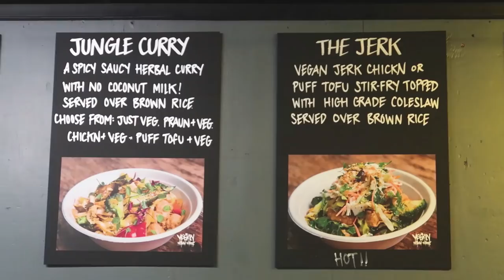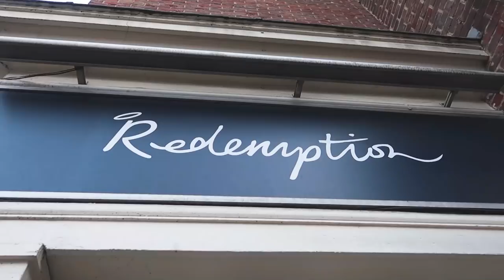LONDON VEGAN MEET-UP!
Featuring over 30 real-life people! Many thanks to Sustainably Vegan for her excellent cinematography.

Like, coment, subscrib.